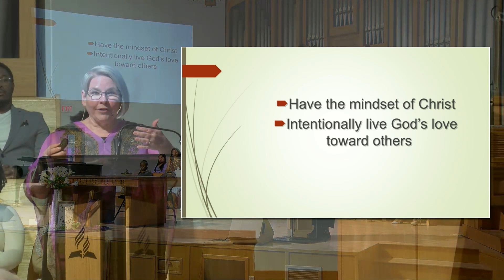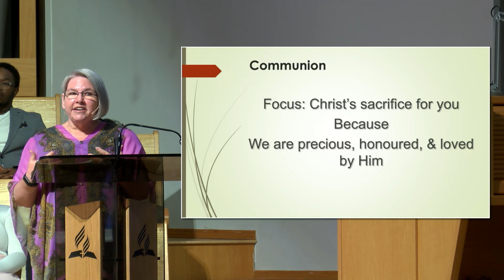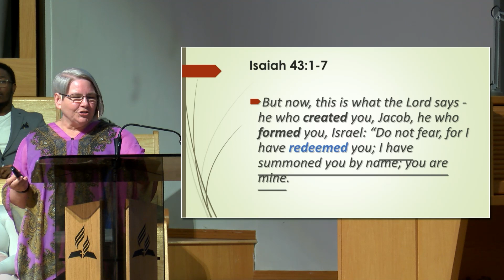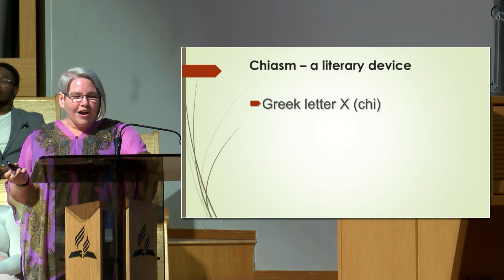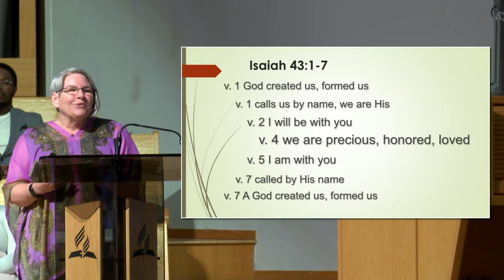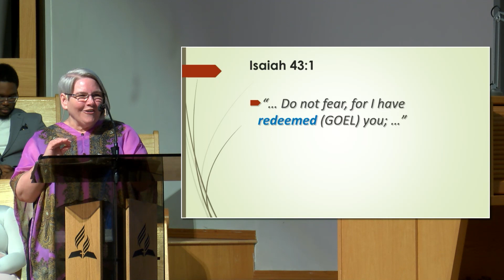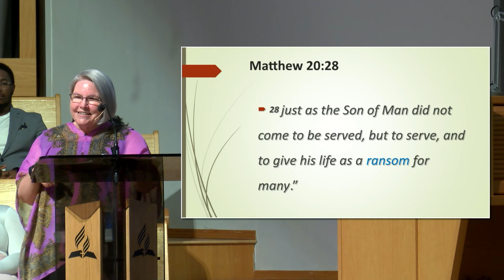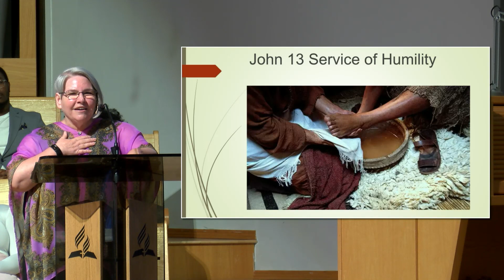You are precious, honoured, and loved by God - Pastor Honey Todd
Isaiah the prophet who lived and wrote 700 BC gave us a pointed message that we are precious, honoured and loved by God.  Jesus showed us the radical lengths to which that love took Him as He died for us.  This Easter remember you are precious, honoured, and loved extravagantly by God.

COLLEGE HEIGHTS SEVENTH-DAY ADVENTIST CHURCH
A caring community, lifting up Jesus!

Address: 6910 University Dr, Lacombe, Alberta, T4L 1Z9, Canada